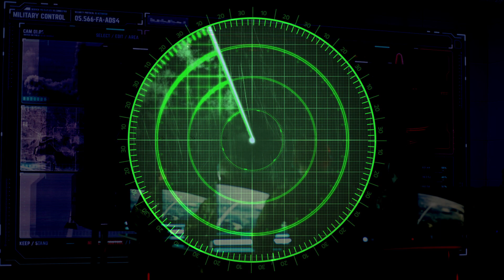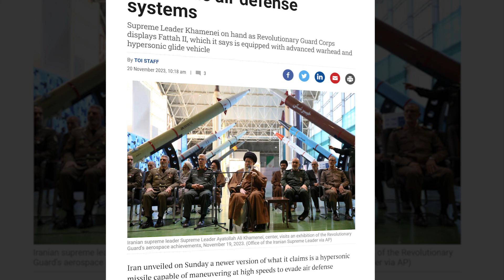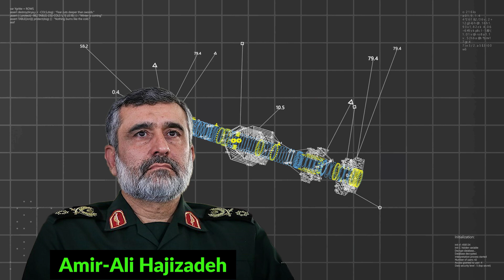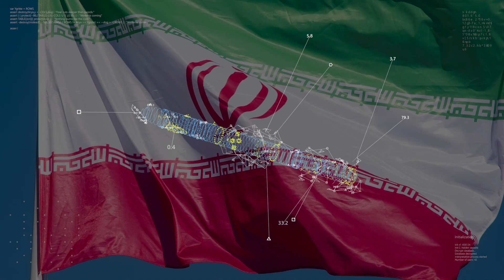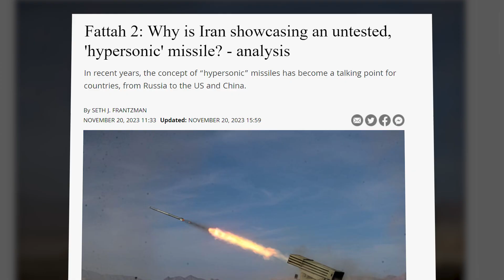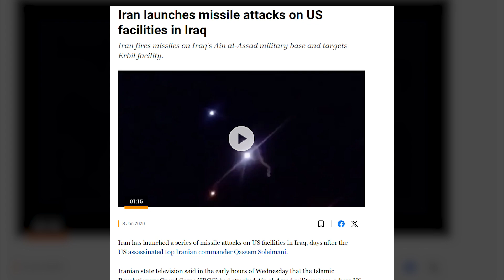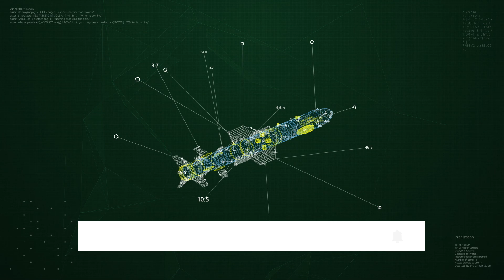Iran's NEW Weapon: True THREAT or Tactical BLUFF?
Dive into the world of modern warfare with our latest video, where we unravel the mysteries of Iran's new 'Fatal 2' hypersonic missile! This isn't just any missile; it's a game-changer in the high-stakes arms race, challenging the dominance of powers like China and Russia.

In this video, we break down what hypersonic missiles are and why they're causing such a stir globally. With speeds exceeding Mach 5, imagine a missile that can travel from New York to London in less than an hour! We also explore the smart and agile nature of these missiles, their ability to carry various warheads and their unique dual-launch capabilities.

Don't miss out on understanding this critical advancement in military technology. Watch our video now to get the full picture of Iran's hypersonic leap and its potential global impact!